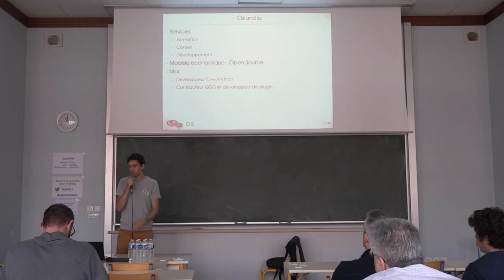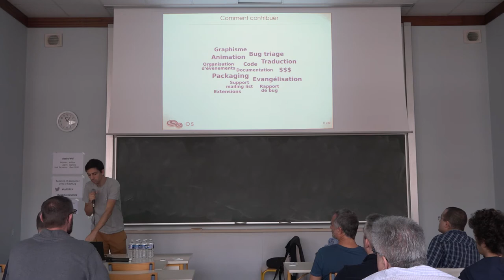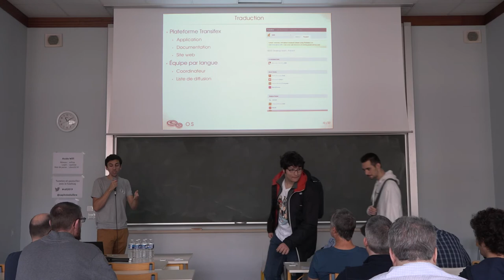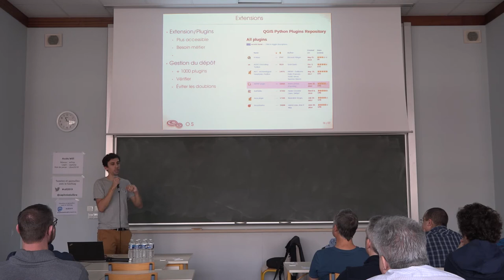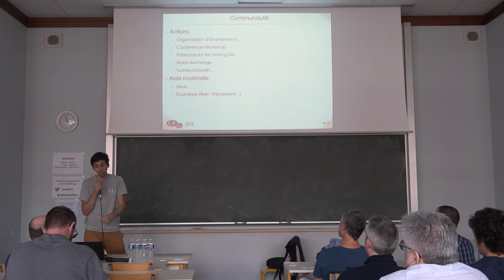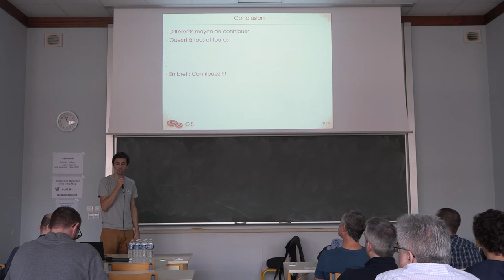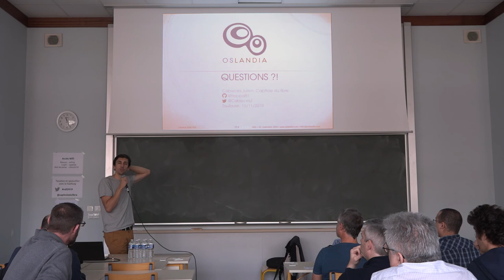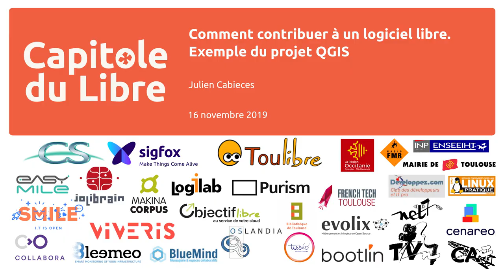Comment contribuer à un logiciel libre. Exemple du projet QGIS — Julien Cabieces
Certains logiciels libres atteignent une taille conséquente et nécessitent un volume de contribution toujours croissant, le recrutement de nouveaux contributeurs représente donc un enjeu important.

Cette conférence se propose de présenter les différents moyens permettant de contribuer à un projet OpenSource. Du développement à la documentation en passant par l'évangélisation en dehors des cercles d'initiés, cette présentation tentera de tordre le cou à l'idée reçue que seuls les développeurs peuvent participer à un projet open source.

La présentation tentera ensuite de répondre à la question du financement de cette contribution, les difficultées rencontrées et les solutions possibles.

Le projet QGIS, logiciel SIG (système d'information géographique) libre et multiplateforme, servira de support à la présentation pour illustrer de façon pratique les différentes problématiques.